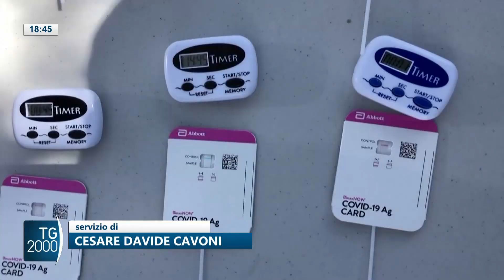Covid, casi in aumento del 20% ma la crescita rallenta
Capitolo covid. I contagi continuano a crescere ma a un ritmo più lento. Servizio di Cesare Cavoni